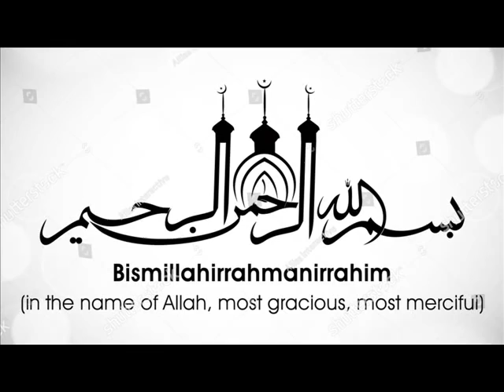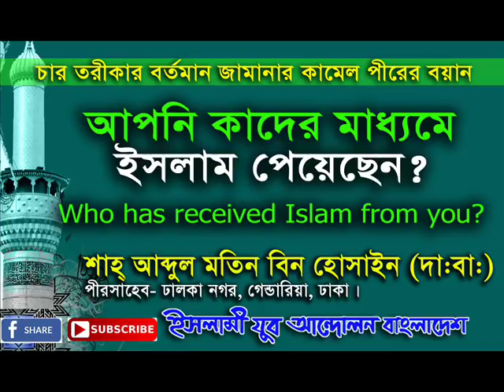আপনার কাছ থেকে কে ইসলাম গ্রহণ করেছে? শাহ আবদুল মতিন বিন হুসেইন (হা)